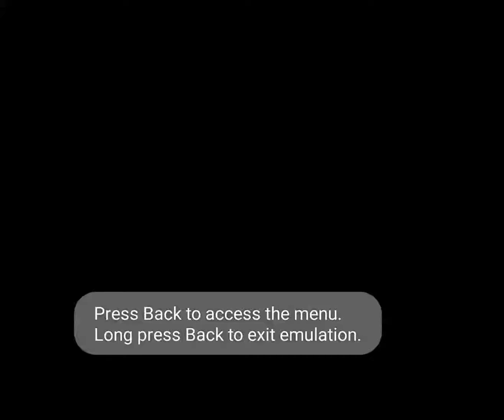Let's Play Mario Party 5 #1: Rainbow Dream